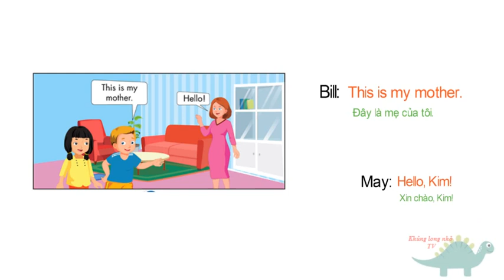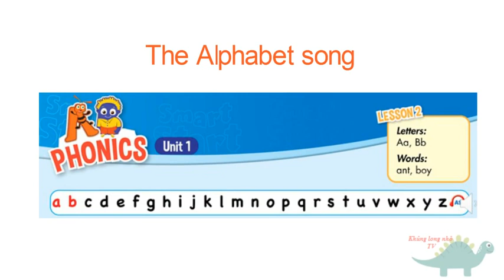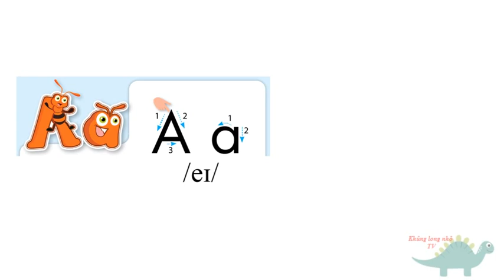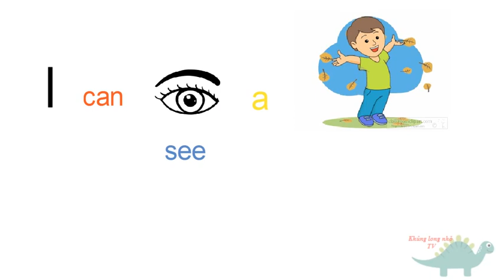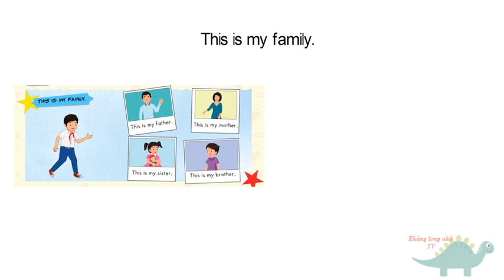[TIẾNG ANH LỚP 1 - TỪ VỰNG VÀ MẪU CÂU] Unit 1: Family | I-Learn Smart Started 1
Các em có thể theo dõi link dưới đây để cùng học nhé: